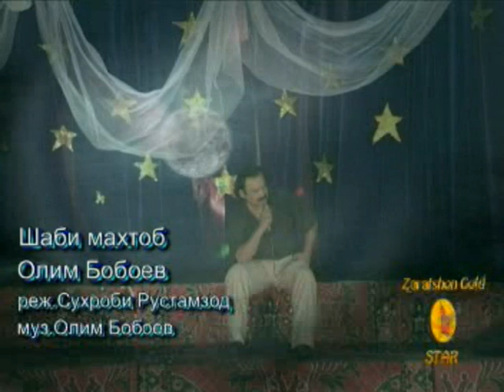[Tajik Music] Olim Boboev - Shabi mahtob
Nice song by popular tajik singer Olim Boboev. Listen and enjoy. Comments are welcomed.